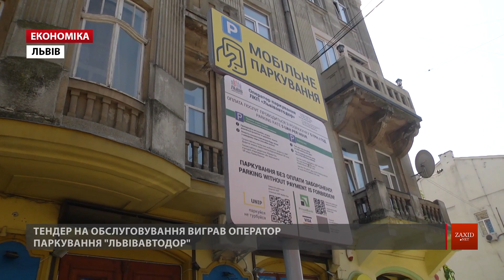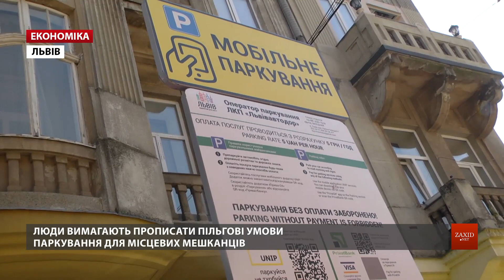Мешканці центру Львова збунтувались проти облаштування нових платних паркінгів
У Львові розширюють кількість платних паркозон. Йдеться про вулиці Гоголя, Медова, Куліша, Драгоманова, Лисенка, Костомарова та інші. Там вже частково облаштували майданчики. Щоправда, мешканці центральної частини міста проти оплати за паркомісця біля своїх під'їздів. Відтак вимагають виділити частину місць для мешканців без стягування плати.